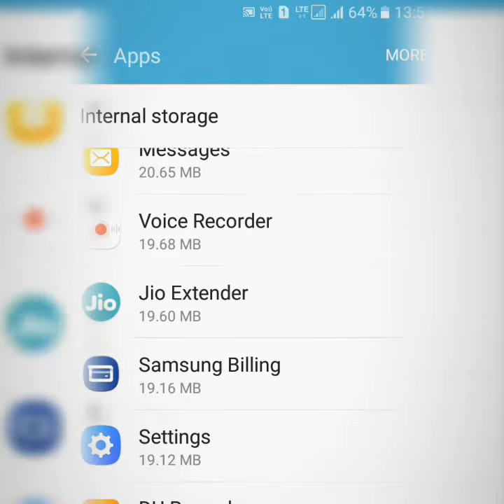How to clear memory in your phone